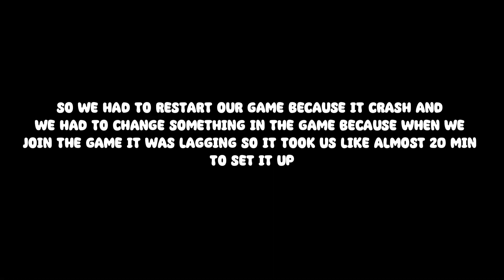Borderlands with the boys in 2023 (how good is this game?)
So my friend SamuraiGekko bought us a game called "Borderland" so we try it and gotta say it was pretty fun. I really enjoy it but i won't be able to upload part 3 because in my recording my game only capture a few minute of gameplay and the rest got frozen so sorry if it isn't good i try my best i combine part 1 and 2 together because to make it a long video.

What is Borderland?
Discover the original co-op shooter-looter, crammed with new enhancements! As one of 4 trigger-happy mercenaries with RPG progression, equip bazillions of guns to take on the desert planet Pandora.

Shoutout to @SamuraiGekko for buying the game for us.